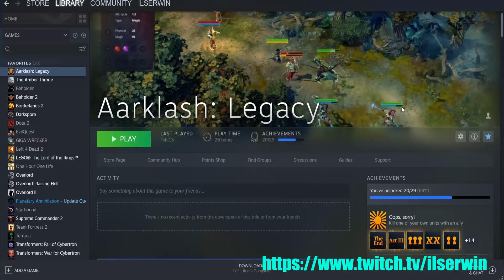MINI BOSS : Steam Library Hijinks | 8:30 p.m. (EDT)